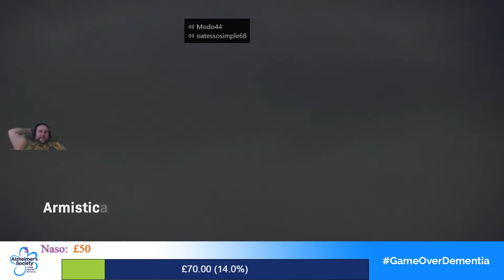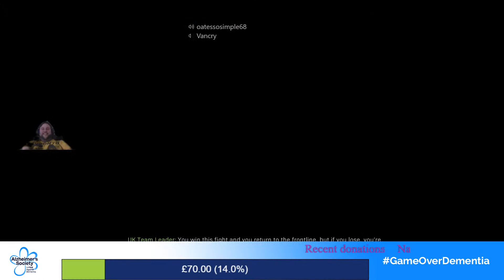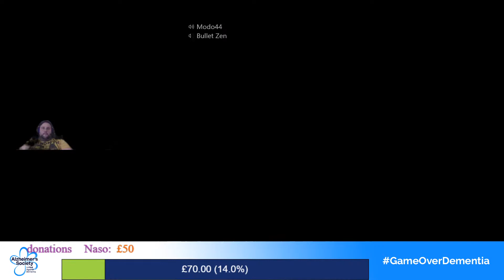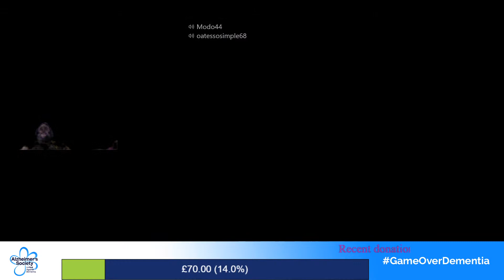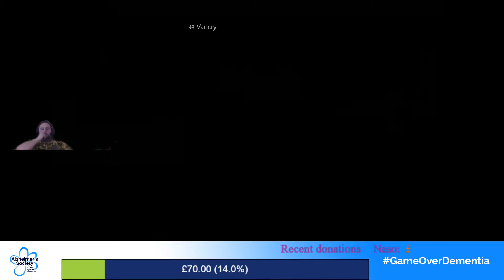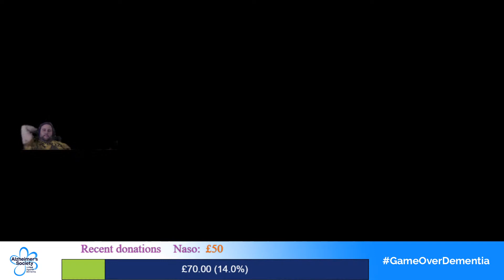Warzone - season 4